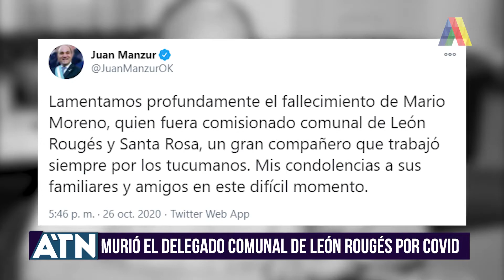BREVES I ATN (26-10-2020)